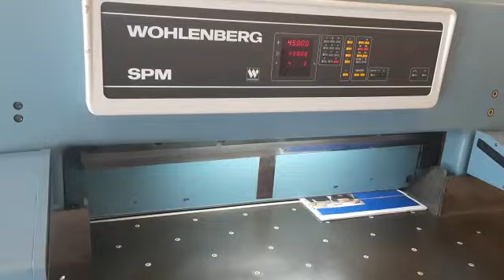Wohlenberg 115 SPM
Gilotyna Wohlenberg 115 SPM
Guillotine Wohlenberg 115 SPM

Horizon  - Polar - Hohner - Heidelberg - Wohlenberg - Stahl - Muller Martini - Nagel - Schmedt - Ryobi - Duplo - MBO - GUK

ROTO Maszyny i Urządzenia Poligraficzne